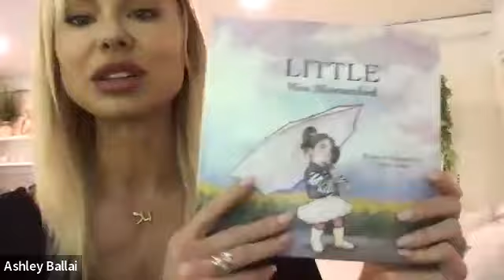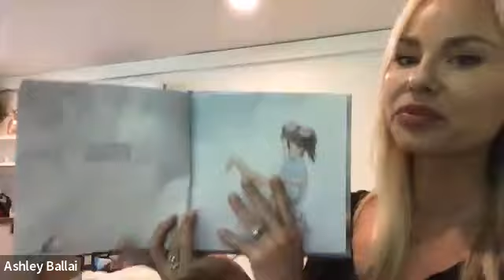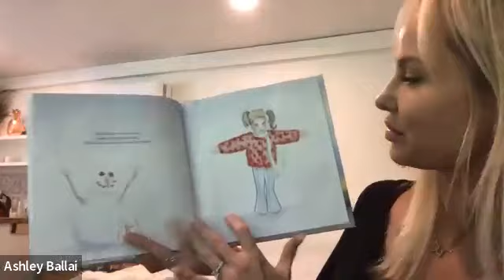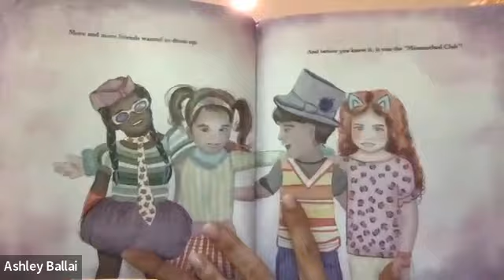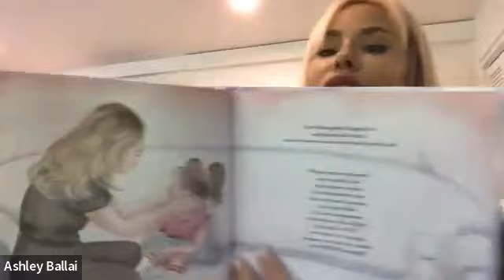Take 30: Kindness, Inclusion & Anti-bullying w/ Author and Illustrator Ashley Ballai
Ashley Ballai is a Mother, author, and artist. Born and raised in Nashville, Tennessee, she developed a love for art and literature from her father, who was both a painter and songwriter. Throughout her childhood, she was encouraged to pursue creative outlets such as fine art classes, creative writing, sewing, design, and music lessons. For Ashley, art became an integral part of her life as she began to use different mediums for self-expression and therapeutic purposes.⁠
As she grew older, she began to realize the impact that both art and writing can have on a person after encountering works that touched her and helped her gain new perspectives. Understanding that art can relay powerful messages, heal, push boundaries and start conversations, was a catalyst for Ashley to turn her creativity into a business.⁠
In 2018, Ashley became pregnant with her daughter, Bella. Around her daughter’s second birthday, Ashley was inspired to write a story based on her daughter who loved to dress up in mismatched clothes. It was important for Ashley to create a story that delivered an important message about radical self-expression, self-esteem, creativity, inclusion, and friendship. This was the inception of Ballai Books.⁠
Ashley is looking forward to the future of a series of Children’s books that will promise to provide storylines packed with encouragement while covering challenging topics.⁠
Little Miss Mismatched